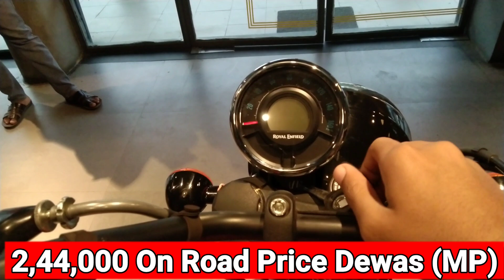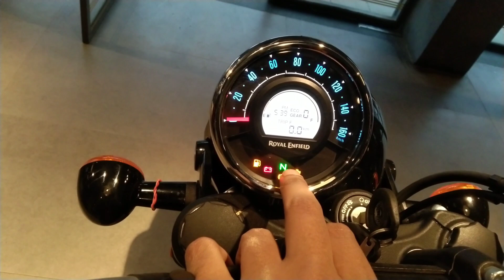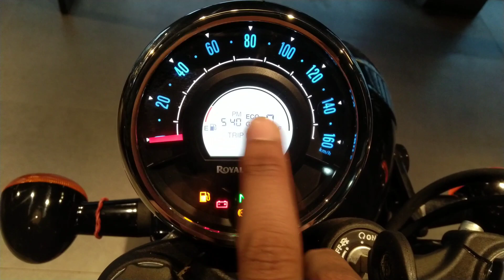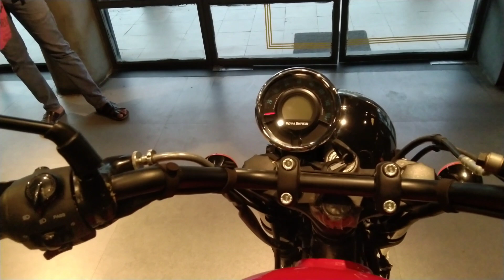2024 New Royal Enfield Meteor 350 E20 full Detail Review - features price milage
2024 New Royal Enfield Meteor 350 E20 full Detail Review - features price milage
Showroom details - Royal Enfield showroom Dewas
ab road takri ke samne
meteor 350
royal enfield meteor 350 price
meteor 350 review
royal enfield
royal enfield meteor 350 sound
meteor 350 price
royal enfield meteor
meteor 350 mileage
meteor 350 fireball
royal enfield classic 350
meteor 350 top speed
2023 meteor 350 high speed mileage test
royal enfield meteor 350 new model 2023
royal enfield meteor price